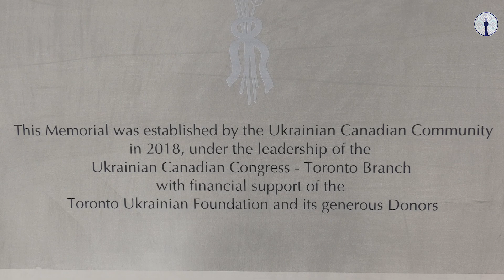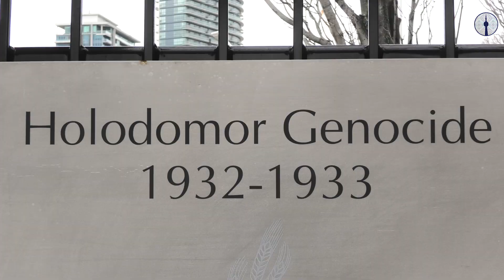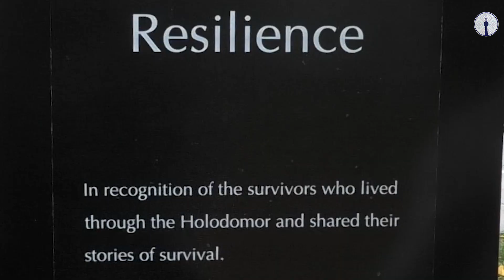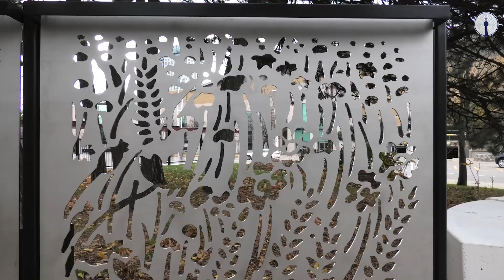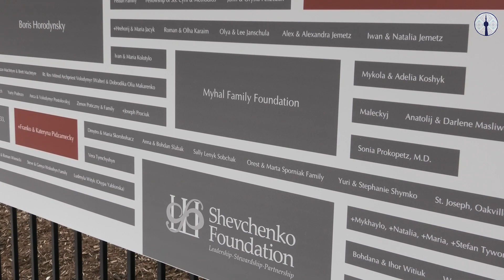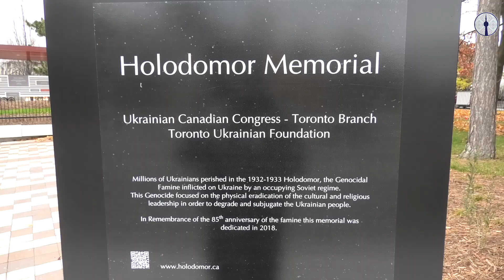Holodomor Memorial in Toronto - Episode 32 - Vyshyvanka Channel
Меморіал Голодомору у Торонто - здобуток декількох поколінь українців у Канаді, які пам'ятають злочини радянської влади, а також щиро віддають шану загиблим співвітчизникам. Дивіться наш репортаж, щоб дізнатися більше про сам Меморіал у Торонто.